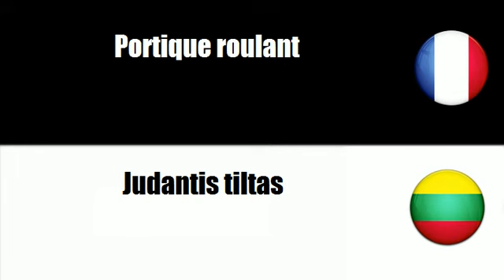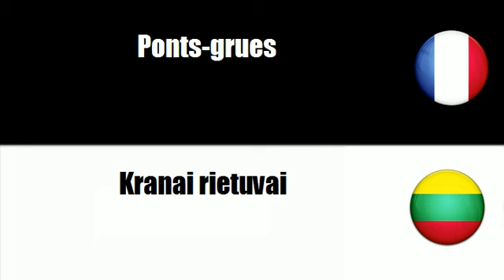# Lietuvos=Prancūzų # Tema = Kranai